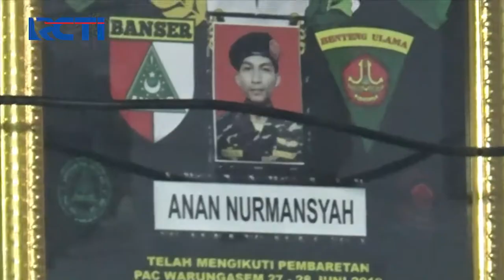Jenazah Kecelakaan Maut Cipali TIba di Rumah Duka, Korban Hendak Mudik SeputariNewsSiang 04/04